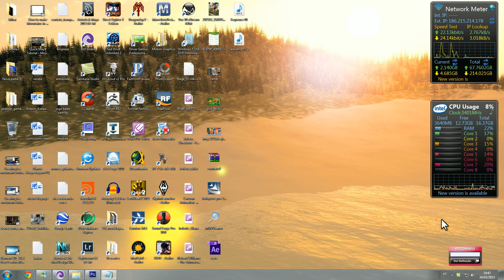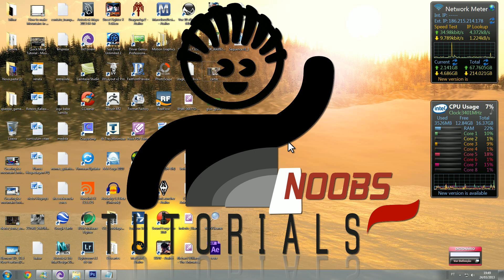Como desinstalar / Tirar / Remover extensões indesejáveis do Google Chrome definitivamente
Como tirar o Hao123 do Google Chrome (Parte 2) windows 7

Curtindo as nossas paginas e canal você recebe todos nossos novos tutoriais!